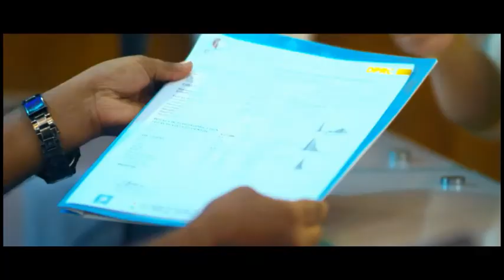সিজার হবার পর আপনার কোমর ও পা ব্যথার কারণ কি আপনি জানেন?